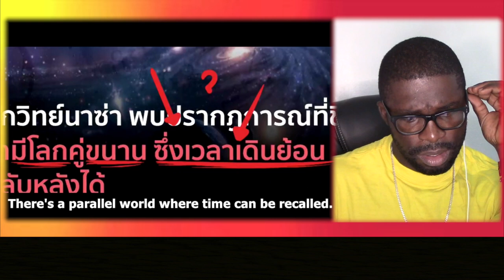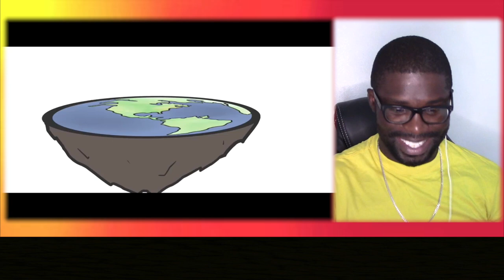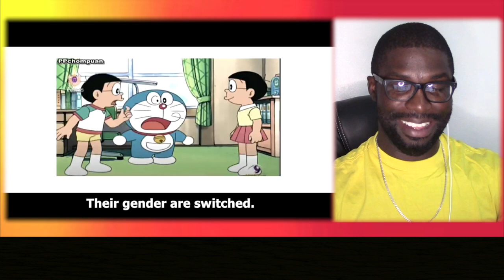โลกคู่ขนาน || Paralle World Reaction || Junosuede Official